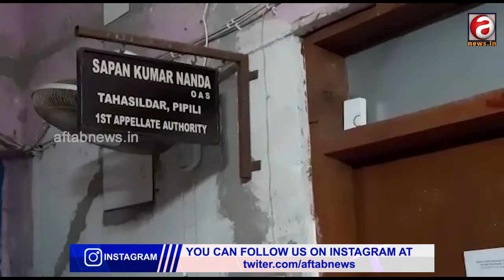କାମ କୁ ନୁହେ ଆମ ପିପିଲି ତହସିଲଦାର....AFTAB NEWS#Pipili